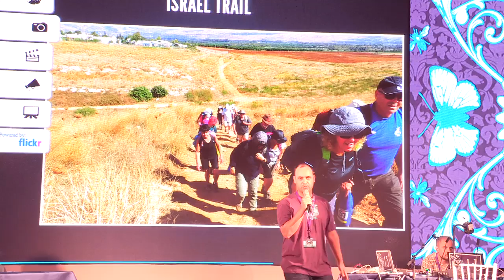YTA Demo 12 YouTube sharing